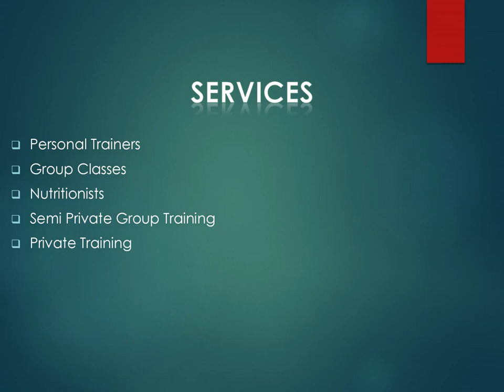Get the Best Semi Private Group Training in Cabra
Get the Best Semi Private Group Training in Cabra at Finnerty Strength & Fitness. They give guidance to clients who wish to build better habits with nutrition and training and live a healthier lifestyle. Packages available such as •Personal training •Small group training (Max 3) •Semi private group classes (Max 6) •Online training •Nutrition coaching •Personal Trainers for Beginners. Training packages to suit all levels and budgets.